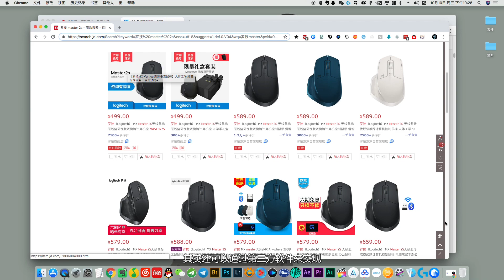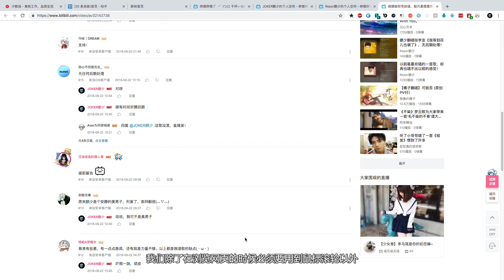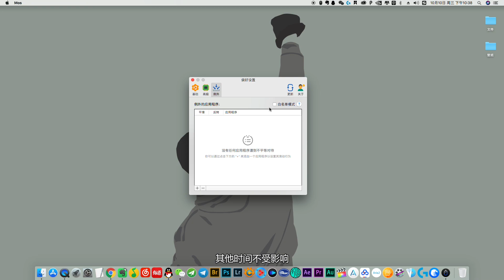黑苹果的福音，没有触控板也能让鼠标丝丝顺滑！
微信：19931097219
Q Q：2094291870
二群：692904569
微博：鹏少JOKER
知乎：JOKER鹏少
公众号：JOKER鹏少
少数派：JOKER鹏少
哔哩哔哩：JOKER鹏少